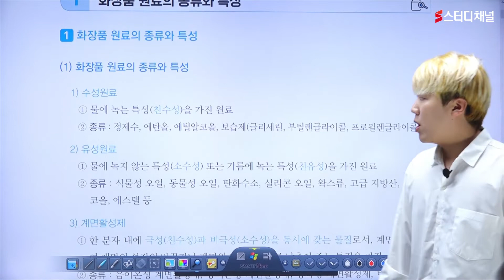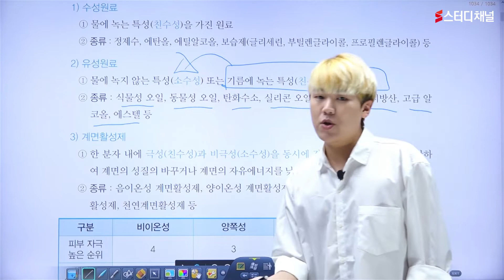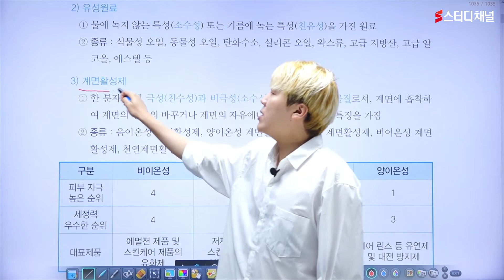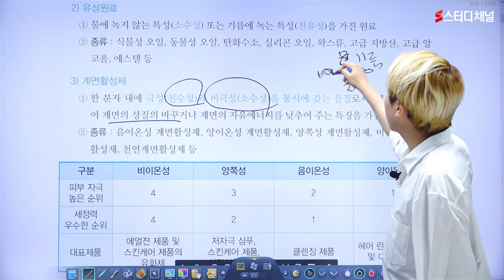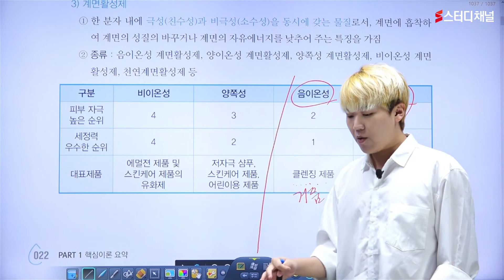맞춤형화장품조제관리사·화장품제조관리사 - 2과목 (화장품 제조 및 품질관리)｜시험, 공부방법, 인강, 필기, 합격 노하우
점점 어려워지는맞춤형화장품조제관리사·화장품제조관리사 출제경향에 맞춘 컴팩트한 강의 !
시험에 나오는 것만 알려주는 배테랑 강사진의 맞춤형화장품조제관리사·화장품제조관리사 강의!

완벽한 적중률로 실전실력 상승 ↑ 반드시 합격하는 비법이 궁금하다면?
맞춤형화장품조제관리사·화장품제조관리사 강의를 수강해보세요 😆